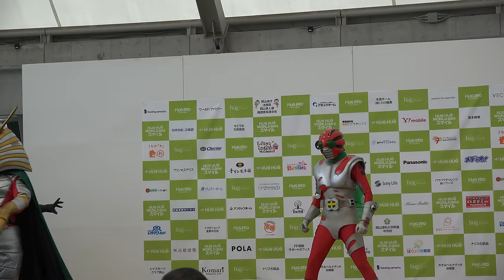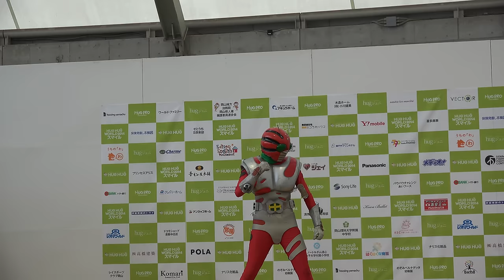仮面ライダー 動画 2014/11/09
仮面ライダーショーです。昔の仮面ライダーもそれなりに味があり、
面白かったです。

２．　アップロード通知を受け取る、アップロード情報のみをフィールドに

３．保存ボタンを押す。

YOUTUBE さんから、来ません。ご注意下さい。